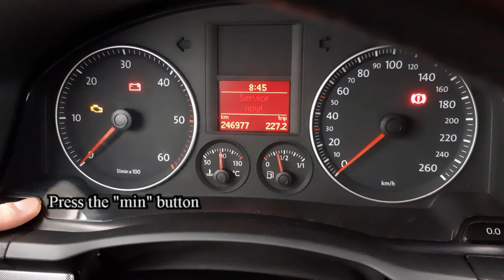How to reset Service now | VW Golf MK5